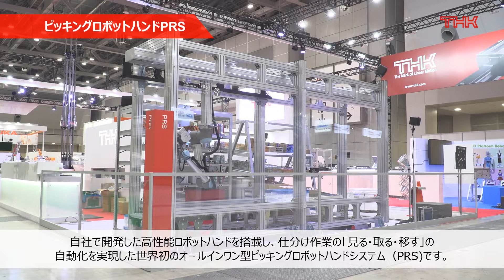【THK】ピッキングロボットハンドシステム PRS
ＴＨＫ株式会社は2019年12月18日～21日、東京ビッグサイトで開催された「２０１９国際ロボット展」に出展いたしました。
ＴＨＫブースでは「動きの技術でヒトをサポート」をテーマに展示を行いました。

この動画では、ピッキングロボットハンドシステム PRSによるピッキングのデモンストレーションを紹介いたします。